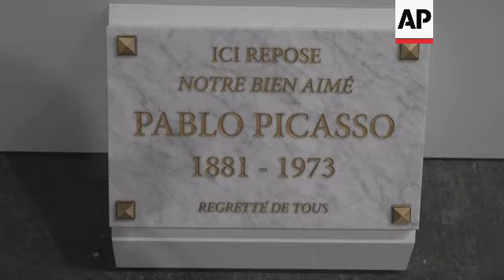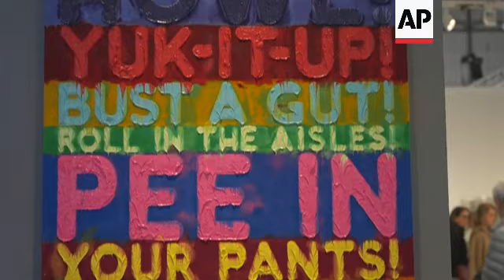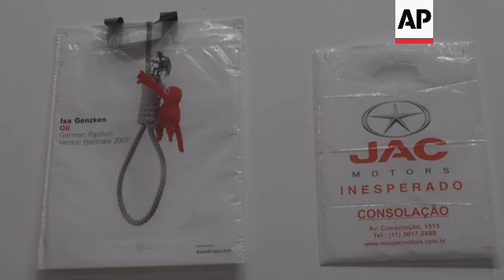Dead Picasso sculpture headlines Madrid art fair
SPAIN ART FAIR

RESTRICTIONS:

LENGTH: 05:00

ASSOCIATED PRESS
Madrid, Spain - 22 February 2023

1. Various of artwork depicting Pablo Picasso deceased by Eugenio Merino, sign reading (French): "Here rests our beloved Pablo Picasso"
2. SOUNDBITE (Spanish) Miguel Angel Sanchez, owner, ADN gallery:
“Eugenio (Merino) made this piece of art in which the protagonist, Pablo Picasso, becomes a tourist attraction to take a selfie photo with him. Ultimately, that is how we are using culture today: as a tourist attraction, as an excuse to gentrify some urban contexts and, above all, to generate trade and market.”

3. Various of Picasso's Guernica painting on a shelter by Eugenio Ampudia
4. Mid of "3 de Mayo en Madrid" by Jorge Fuembuena
5. Close of "Lago boca grande" by Miler Lagos
6. Zoom out of installation by Bernardi Roig
7. Mid of “Femme et oiseau” by Joan Miro
8. Wide of “Composició amb roba i corda" by Antoni Tapies
9. Mid of "Homenaje a Antonio Machado" by Joan Miro
10. Mid of "Altamira Pad Thai" by Miquel Barceló
11. Wide of crowd
12. Various of artworks
13. SOUNDBITE (English) Georgina Adam, editor, The Art Newspaper:
“I think that ARCO is a really important fair because it attracts obviously a lot of wealthy Latin Americans, not only Spanish people, but a lot of people from South American countries as well. I think that we are in a time of geopolitical uncertainty. We are looking at inflation. So, I think that ARCO will be a very interesting test of where the art market is today as well.”

14. Various of artworks
15. SOUNDBITE (English) Maribel López, director, ARCO Madrid:
“This year, I think internationality has grown and have grown also the quality of the contents. I think the galleries feel and come to ARCO very secure and the visitors will be able to see that in the projects.”

16. Various of artworks in the "The Mediterranean: A Round Sea" section
17. SOUNDBITE (English) Marina Kofidis, curator of "The Mediterranean: A Round Sea," ARCO:
“The title of this section is "The Mediterranean: A Round Sea" and round it's something that rolls, a ball, a Flamenco gesture, a gathering, a fruit basket. So, it's always about multiple communities, multiple inspirations and change the position. So, the Mediterranean is not only the sea, but it was always infiltrated by the people who were arriving in its ports.”

18. Wide of ARCO art fair
STORYLINE:
LEADIN:

From a dead Picasso sculpture to a $2.1-million Miro, the ARCO art fair is back for its 42nd edition.

Attended by more than 200 galleries from all over the world, ARCO made the Mediterranean sea one of its central themes.

STORYLINE:

The deceased body sculpture of Pablo Picasso by Eugenio Merino is most likely the most provocative artwork of ARCO Madrid 2023, a contemporary art fair.

2023 also marks the 50th anniversary of the death of the Spanish artist.

Forty-two exhibitions and events are set to be held during the Picasso Celebration 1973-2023 organised by the Spanish and French governments.

The sculpture is a comment on how art has become a commodity explains gallery owner Miguel Angel Sanchez.

“Eugenio (Merino) made this piece of art in which the protagonist, Pablo Picasso, becomes a tourist attraction to take a selfie photo with him. Ultimately, that is how we are using culture today: as a tourist attraction, as an excuse to gentrify some urban contexts and, above all, to generate trade and market," says  Sanchez.

Art has been a refuge against war and a way of denouncing the atrocities committed on the battlefield.